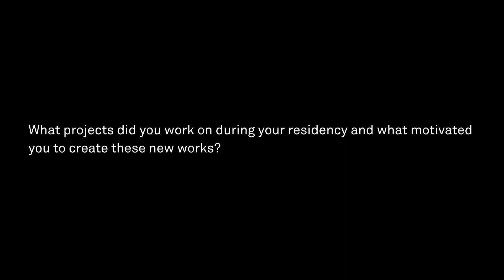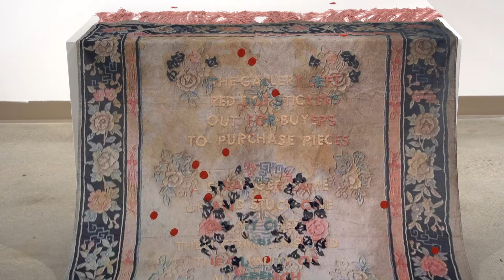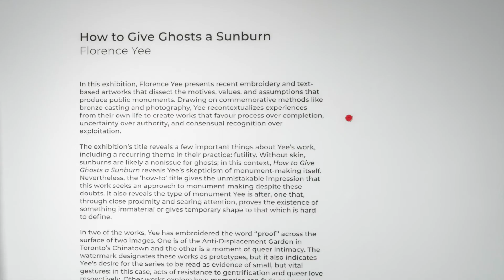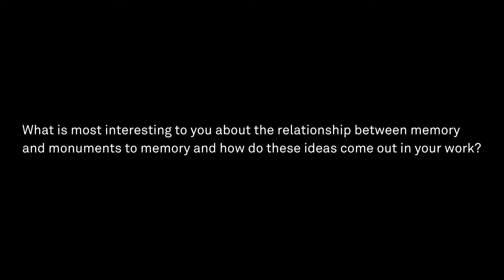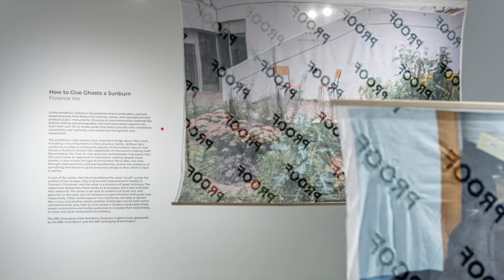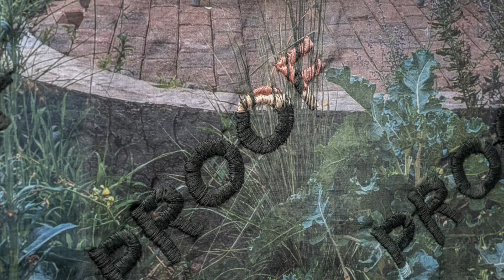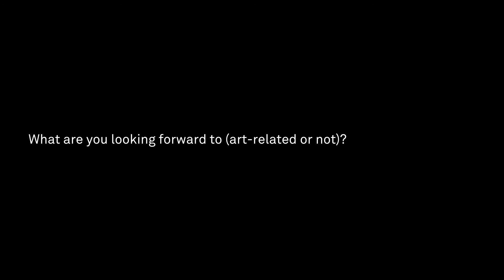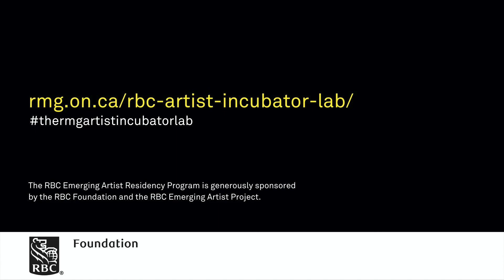Florence Yee: How to Give Ghosts a Sunburn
Take a journey through Florence Yee's artistic process and their exhibition How to Give Ghosts a Sunburn as part of their residency in the RBC Artist Incubator Lab and the Emerging Artist in Residence Program.